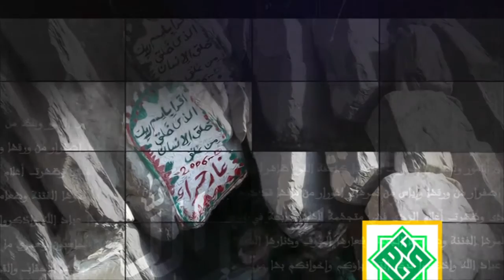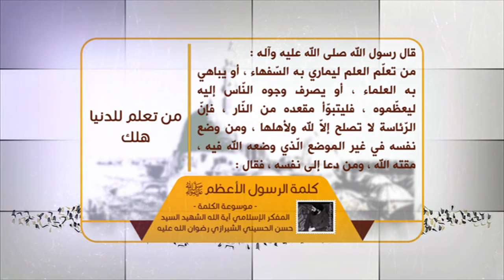كلمة الرسول الأعظم صلى الله عليه وآله - من تعلّم للدنيا هلك - آية الله الشهيد السيد حسن الشيرازي